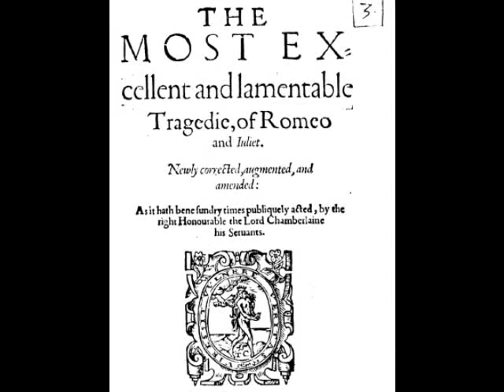Ten Classics in Ten Minutes - Romeo and Juliet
Along with partners Jim Becker and Andy Mayer, John "Mighty Mouth" Moschitta recorded a pugnacious take on ten classic novels in which he summarizes each book's entire story in approximately one minute. Included in this collection, entitled Ten Classics in Ten Minutes, are Herman Melville's Moby-Dick; William Shakespeare's Romeo and Juliet; F Scott Fitzgerald's The Great Gatsby; Margaret Mitchell's Gone with the Wind; and John Steinbeck's The Grapes of Wrath.